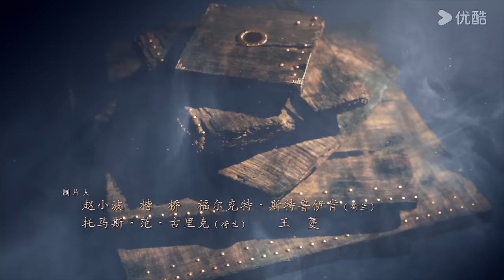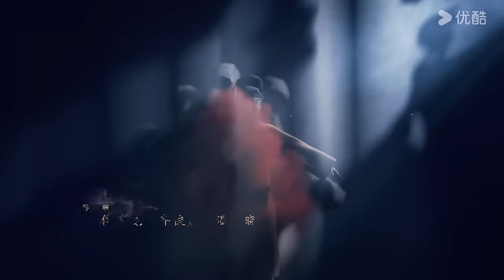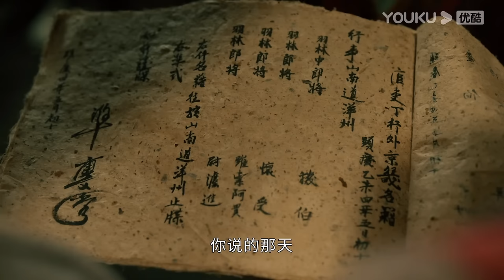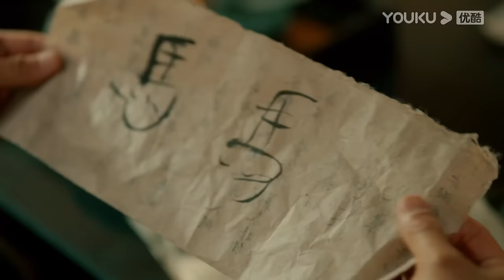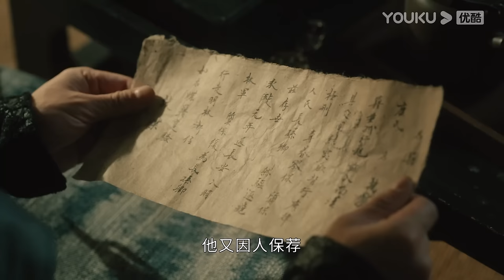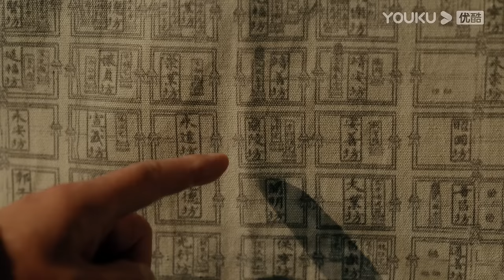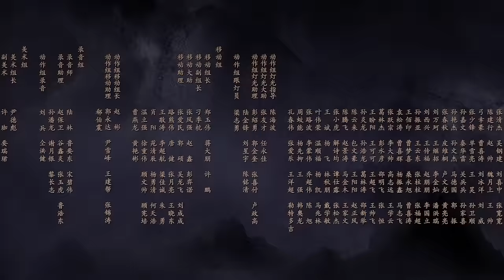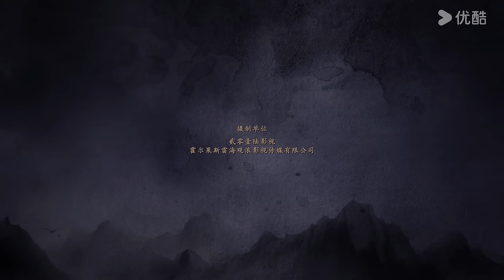ENGSUB【FULL】大唐狄公案 Judge Dee's Mystery EP03 | 神探狄仁杰周一围探悬案，拨开迷雾终破局 | 周一围/王丽坤/钟楚曦 | 古装悬疑片 | 优酷华语剧场